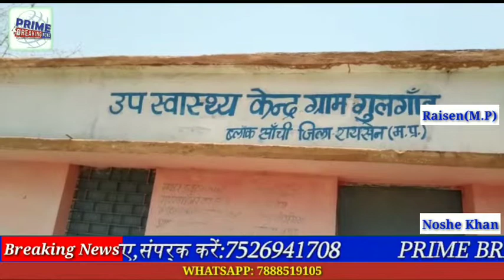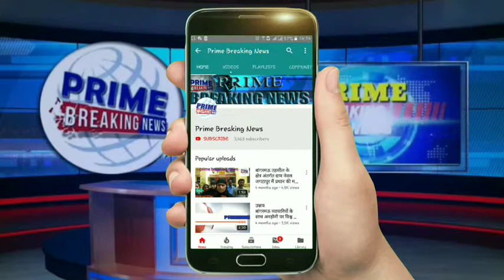एक ऐसा अस्पताल जो हमेशा रहता है बंद